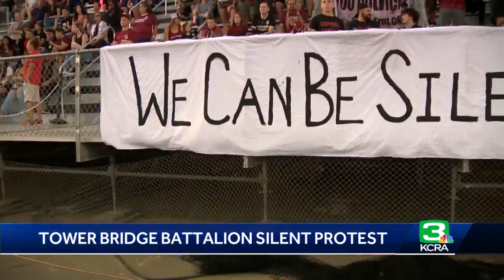Some Sacramento Republic fans say silent, want team stance on SCOTUS decision